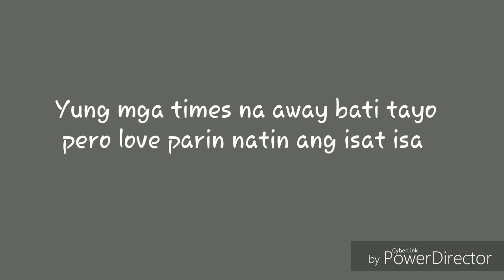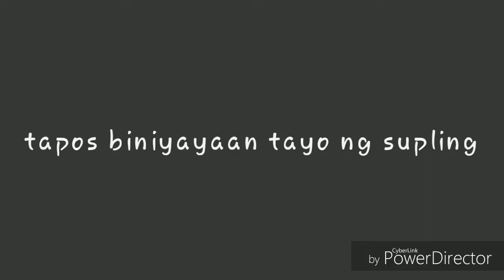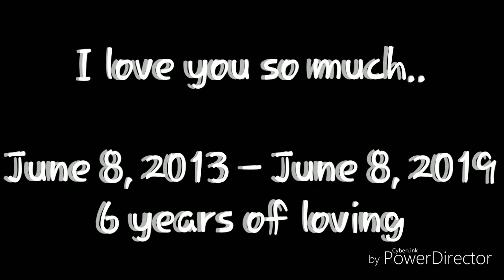6 years anniversary ng mahal ko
6 na taon na pagmamahalan